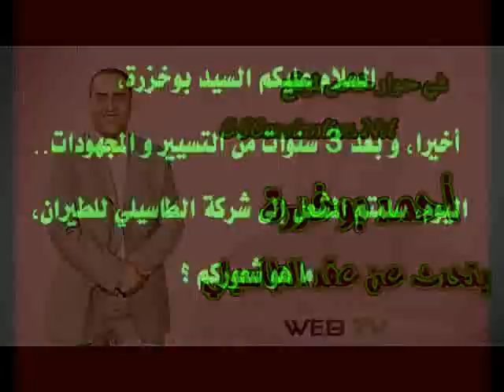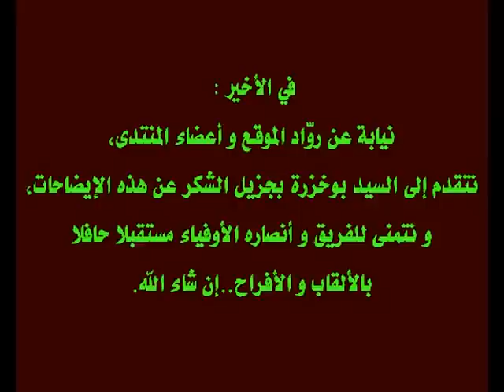Interview Ahmed Boukhazra au sujet de Tassili Airlines :: CSConstantine.Net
حوار مع عضو مجلس إدارة شباب قسنطينة أحمد بوخزرة حول العقد الذي تم إبرامه مع شركة الطاسيلي للطيران